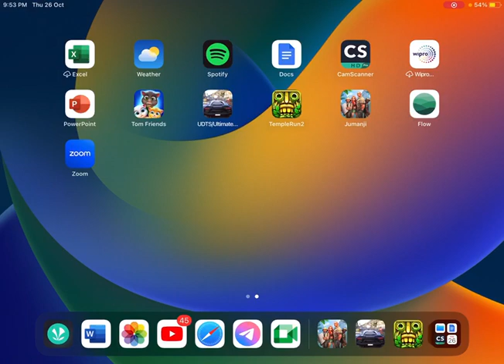GTA hair raising